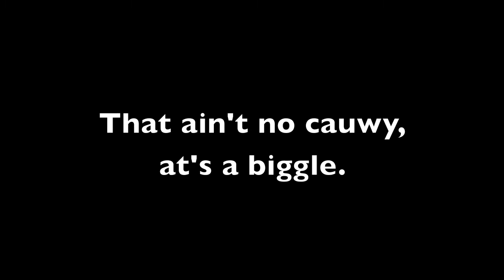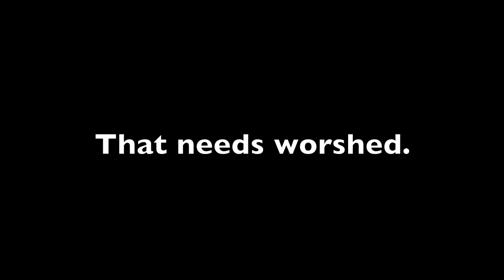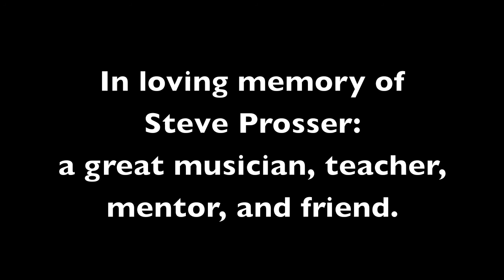Steve Prosser Memorial Video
Video presentation of the life of Steve Prosser. First presented at Berklee College's David Friend Recital Hall March, 2013.